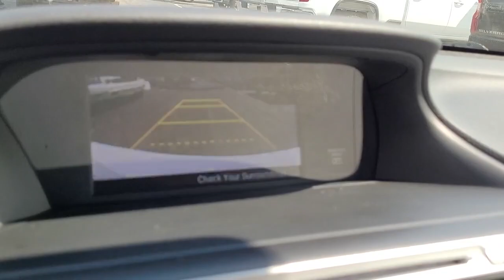2017 Honda Accord Hybrid Columbus, London, Springfield, Hilliard, Dublin, OH PCBZ090712A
White Orchid Pearl Used 2017 Honda Accord Hybrid available in Columbus, Ohio at Mark Wahlberg Chevrolet. Servicing the London, Springfield, Hilliard, Dublin, OH area.
2017 Honda Accord Hybrid EX-L - Stock#: PCBZ090712A - VIN#: JHMCR6F56HC005429

Clean CARFAX. 2.0L 4-Cylinder DOHC 16V i-VTEC.brbrOdometer is 19193 miles below market average!brbrHonda Accord Hybrid 2017 White Orchid Pearl 4D Sedan 2.0L 4-Cylinder DOHC 16V i-VTECbrbrReviews:br * Best-in-class fuel economy; quick acceleration for a hybrid; cabin has plenty of room for adults; reassuring handling when going around turns; many advanced driver safety aids come standard and are complemented by strong safety scores. Source: EdmundsbrbrbrPURE PRICED FOR A QUICK SALE! All vehicles come with a complete safety inspection, full detail, 1 FREE OIL CHANGE, free 100 point inspection, FREE TANK OF GAS with delivery of this vehicle. Price does not include tax, title, and license or dealer fee. Vehicle located at Mark Wahlberg Chevrolet. INTERESTED, BUT NOT READY YET? That is okay... we never want to rush you at Mark Wahlberg Chevrolet. SAVE THIS VEHICLE to your MyAutoTrader. You will be updated of any future price savings and specials. It is real simple... Click SAVE THIS CAR above the main vehicle photo on the right or look for the star. SIGNING UP IS FREE: At the top right corner of this page, LOOK for the MyAutoTrader logo. Click SIGN UP and you are in...YOU CAN THANK US LATER, BY BUYING YOUR NEXT VEHICLE AT MARK WAHLBERG CHEVROLET!brbrAwards:br * 2017 KBB.com Brand Image Awards * 2017 KBB.com 10 Most Awarded BrandsbrKelley Blue Book Brand Image Awards are based on the Brand Watch(tm) study from Kelley Blue Book Market Intelligence. Award calculated among non-luxury shoppers.  Kelley Blue Book is a registered trademark of Kelley Blue Book Co., Inc.